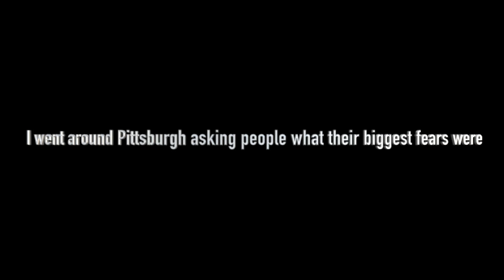Biggest Fear PGH - Trailer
I went around Pittsburgh asking people what their fears were. This is a sneak peek of what they said.

Full video will be out on Halloween 🎃

Inspired by the series "Big Talk" by Kalina Silverman